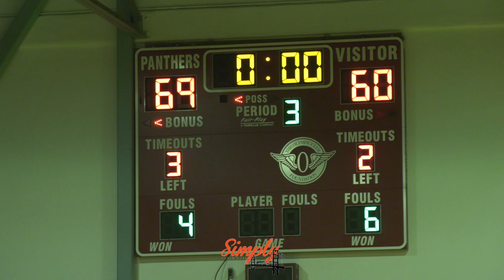Bethel vs St Marys | Panthers Go Hard On Senior Night Ft. D. Lindo & J. Roche | Chance Serves Poster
Bethel Jaguars:
0 Jacob Sharp G Sr. 6-1
1 Angel Cerrato G Jr. 6-1
2 Chance McMillian G Sr. 6-2
3 Eric Delos Santos G Sr. 5-10
4 Juwan Chandler F Sr. 6-2
5 Gerell Castro G Jr. 5-10
10 Carl Ceesay F Jr. 6-7
12 Jevon Jackson G Sr. 5-7
24 Jori Taylor F Sr. 6-4
30 Alex Adams G Sr. 6-0
35 Rayvon Marchbanks C Sr. 6-6

St Marys Panthers:
1 Hugo May G Jr. 6-2
3 George Anders G Jr. 5-9
5 Alhaji Jalloh-granberry F Sr. 6-2
11 Erik Regan G, F Sr. 6-1
14 Elijah Fulford G So. 5-11
15 Josiah Robinson G, F Sr. 6-1
20 Daniel Cartwright F, G So. 6-2
21 Marcus Henderson G So. 6-0
23 Jason Roche F, G Jr. 6-4
24 Damiri Lindo F, G Sr. 6-3
25 Leo Tillson F Jr. 6-4
32 Everett Banks G Jr. 6-0
33 Rob Martyn F Jr. 6-2